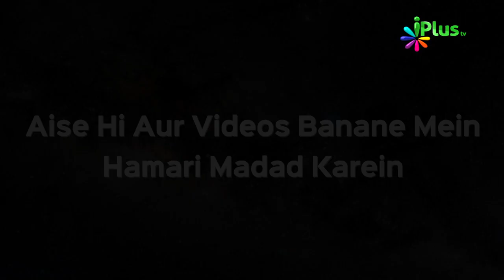Biwi Bachcho Ke Zaroori Kharch Rokne Ka Gunah | Miya Biwi Ke Jhagde Ep 10 | Abu Hamdan Ashraf Faizi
- Biwi Bachcho Ke Zaroori Kharch Rokne Ka Gunah | Miya Biwi Ke Jhagde Ep 10 | Abu Hamdan Ashraf Faizi | iPlus TV